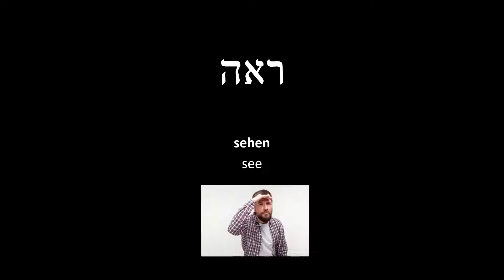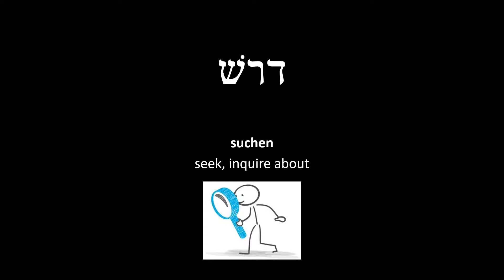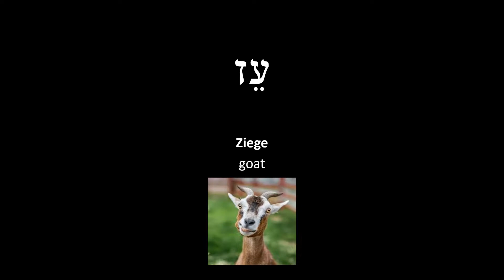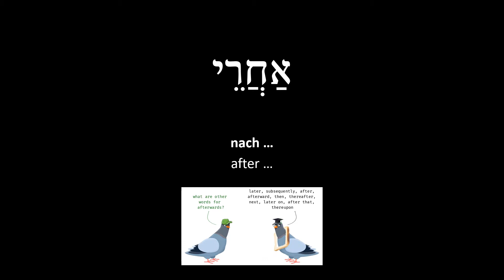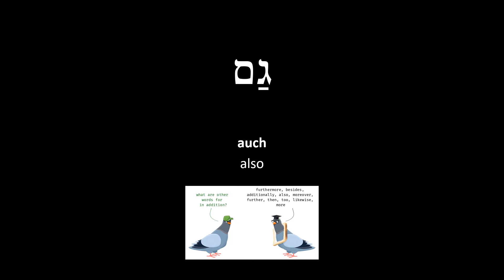Hebräische Vokabeln 6